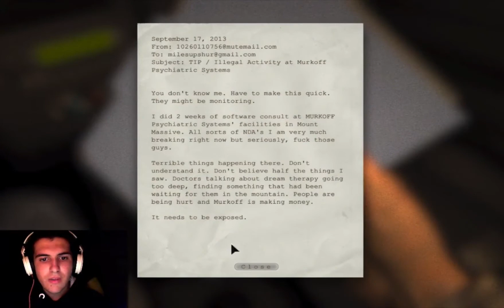Savvasapple Play's Outlast #1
This is a new series that am going to do on my youtube channel!!
In this series am going to play Different Games when i don't have time for my Regular Tech Videos or when i don't have any Video Ideas !!